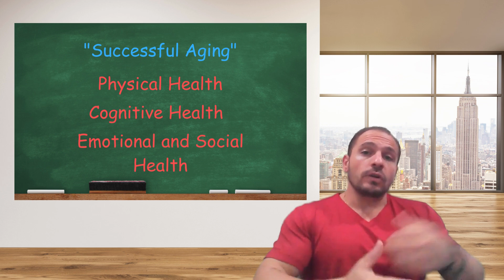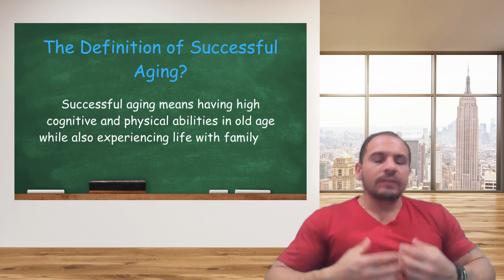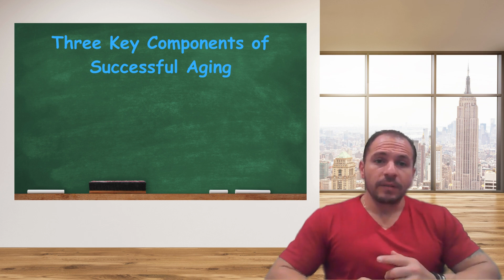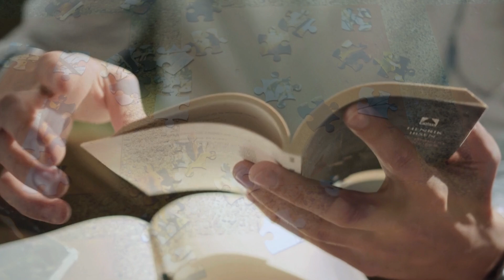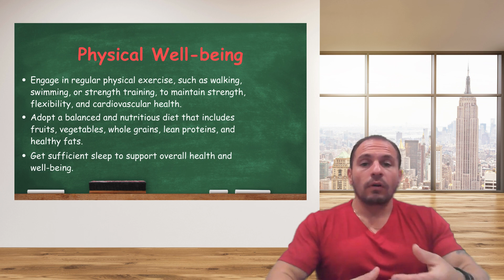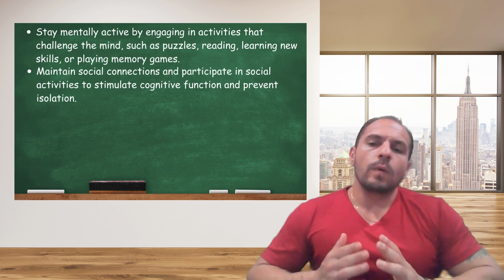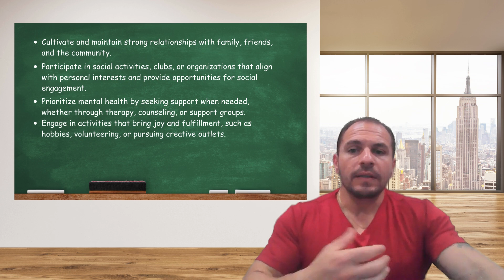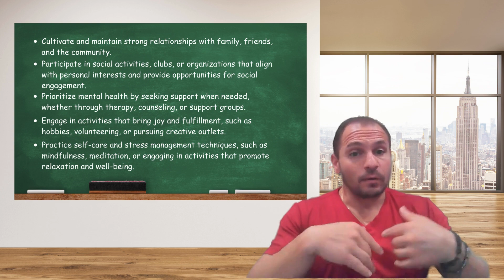Live Longer with these 3 Tips for Healthy Aging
Learn how to live a long, successful, and healthy life by applying these three major components.

My Book For Weight Loss
The Calorie Chronicles: Unveiling the Secrets to Sustainable Weight Loss